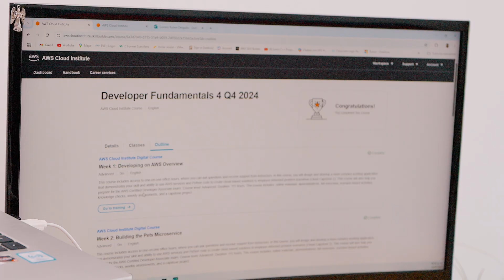AWS Cloud Institute Emerging Talent | Ruben's story | Amazon Web Services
Embark on Ruben Delgado's inspiring journey from a seasoned network security professional to a global cloud technology expert with AWS Cloud Institute. After relocating from Mexico to Abu Dhabi, Ruben faced challenges breaking into the cloud industry despite his decade of experience. Discover how AWS Cloud Institute's comprehensive program, with its structured approach, hands-on labs, and mentorship, became the catalyst for his transformation, helping him secure a position as a Senior Network and Infrastructure Security Engineer at the Technology Innovation Institute in Abu Dhabi. Whether you're just starting your tech journey or looking to enhance your existing skills for international opportunities, Ruben's story shows how the right training and mindset can open a world of possibilities in cloud computing.

Why AWS?